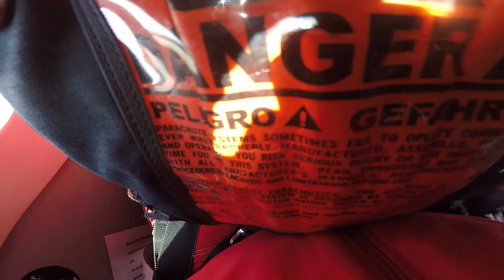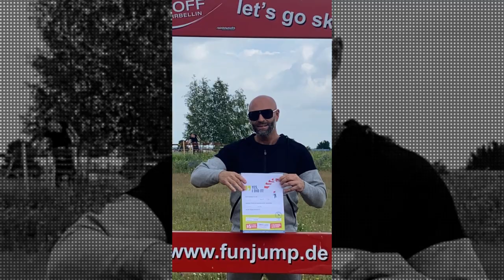Fallschirmsprung 2021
Fallschirmsprung in Fehrbellin, nahe Berlin.